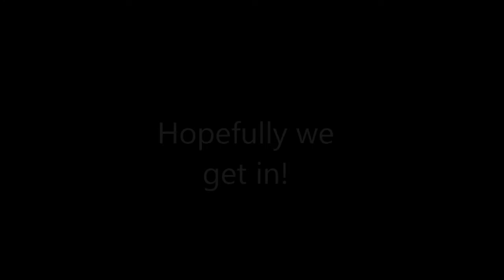PeanutBuddys Top 5 Unlucky Shots Entry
Song Name: DM Galaxy - Paralyzed